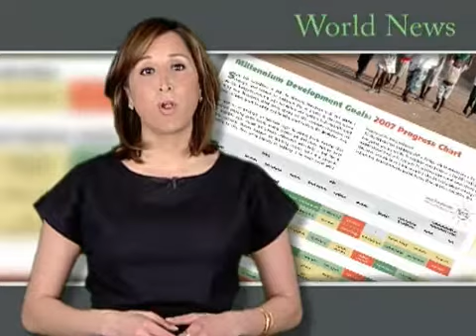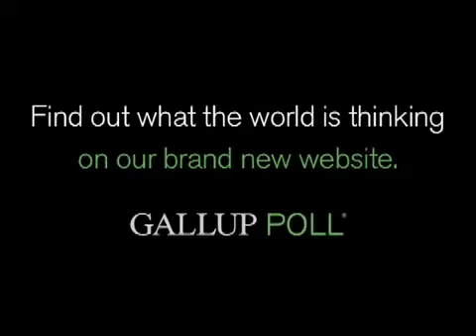Water Quality Worldwide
A short video on water quality worldwide for COH 400 Environmental Health (Goes with textbook chapter 9)..